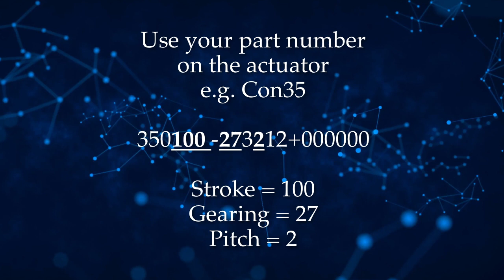#9 Hall pulse calculation for C2-20/S2-2, C2-30/S2-3 and C1/EEL-S1, C4/EEL-S4 controllers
The two simple formulas in the tutorial allows you to calculate the amount of Hall pulses needed to move your actuator to a predetermined, precise position, and program your specific Concens C-series of controllers accordingly.